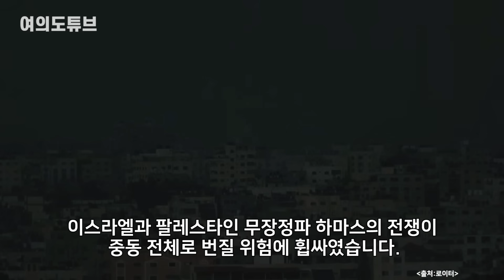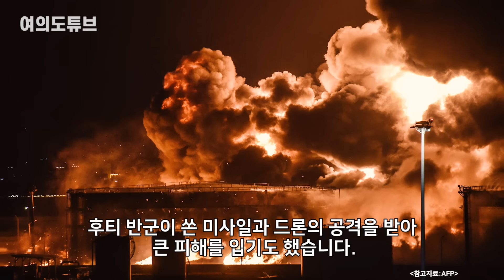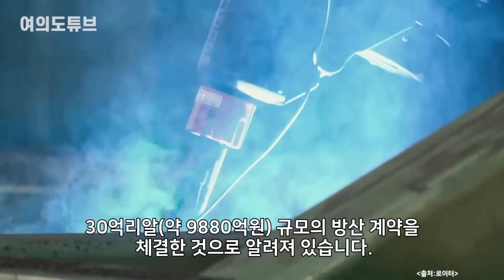[여의도튜브] 사우디 ‘긴급사태’ 충격 “韓무기 한시가 급하다” / 머니투데이방송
이스라엘과 팔레스타인 무장정파 하마스의 전쟁이 중동 전체로 번질 위험에 휩싸였습니다. 사우디아라비아와 이란이 지원하는 예멘 후티 반군이 격돌한 건데요. 이번 격돌로 한국과 사우디의 무기 협력이 더욱 빠르게 강화될 것으로 보입니다.

지난달 31일(현지시간) 블룸버그통신에 따르면 예멘 국경에 위치한 남서부 자잔 지방에서 후티 반군과 사우디아라비아 군인이 충돌해 4명이 사망했습니다. 사우디군 사상자는 지난해 4월 후티 반군과 사우디의 잠정 휴전이 체결된 이후 처음 발생했습니다.

아나운서: 선소연
영상콘텐츠: 김수진
기사콘텐츠: 백승기
기획: 강인형
총괄: 정미경
제작: MTN 머니투데이방송